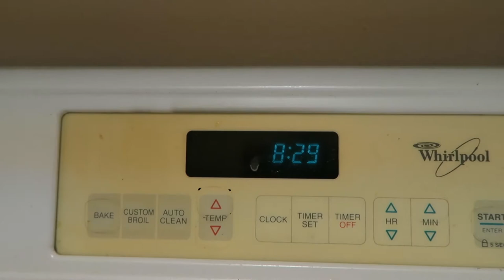SUMMER CAMP BEGINS!!!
Its the first day of summer camp for the kids!! And the first day of mommies vacation!!!

MUSIC